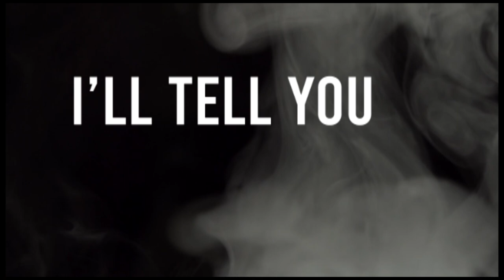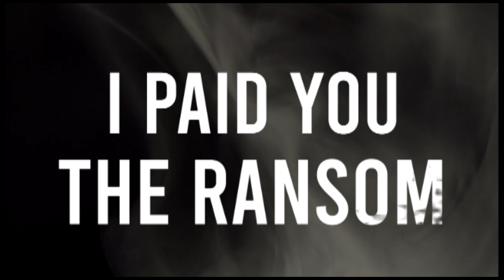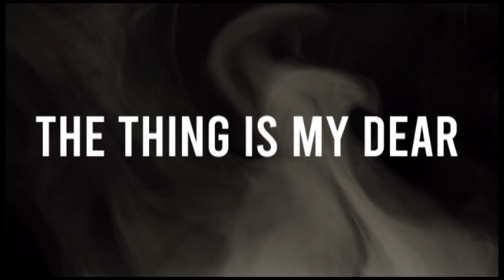Its Not Me Its You by Anderson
First single from forthcoming Anderson album. Featuring Co-lead and backing vocals by Rosie, backing Vocals by Gemma Lyon, piano accordion by Nikki Dagostino AKA Little Miss Squeezebox. Available for download and streaming at all good online platforms.